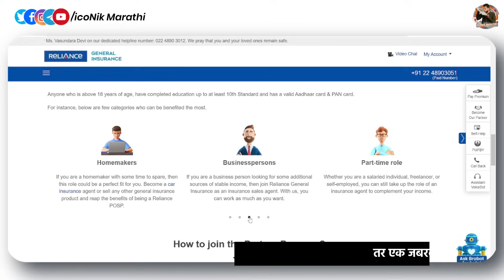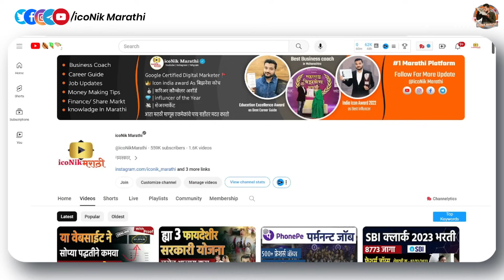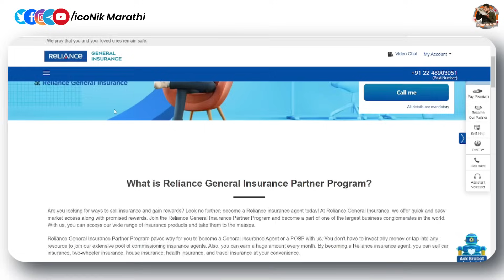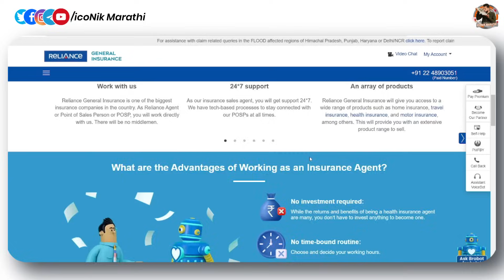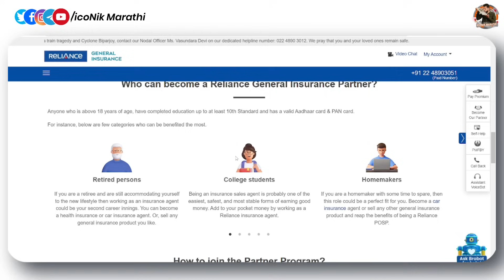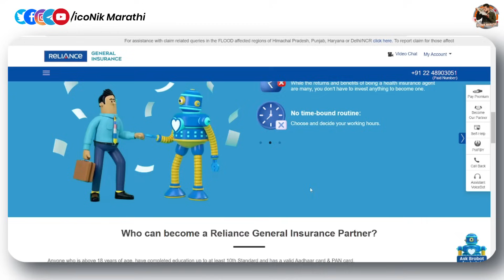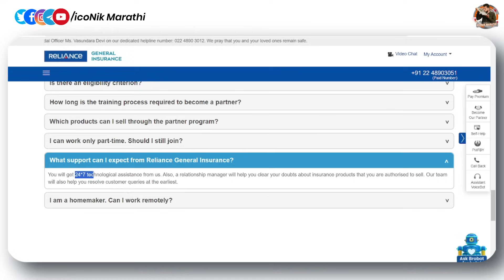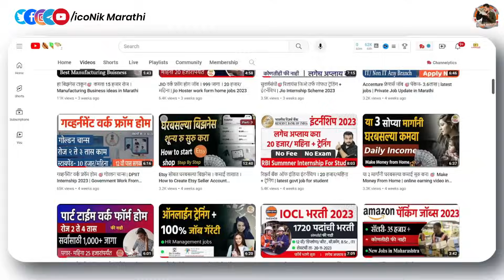मराठी भाषेत वर्क फ्रॉम होम जॉब 🎯वयाची अट नाही । Work Form Home jobs in Marathi | iconik Marathi wfh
Hi Friends in this video you will get information about work-from-home opportunities. Start your journey as an advisor and earn money from home. Become a Reliance Insurance Agent and earn money form home or anywhare.

00:00 work form home in marahti
01:34 about Reliance work form home
02:11 how to apply for job whf
02:52 Benefits of this work-from-home job
04:27 How to Join the process
05:41 FAQ

वर्क फ्रॉम होम जॉब्स फॉर लेडीज
वर्क फ्रॉम होम फॉर हाउसवाइव्स
वर्क फ्रॉम होम फॉर स्टूडेंट्स
work from home jobs for student in marathi,
work from home jobs for ladies in marathi,
ghrbaslya kam,
ghar baslya kam marathi,